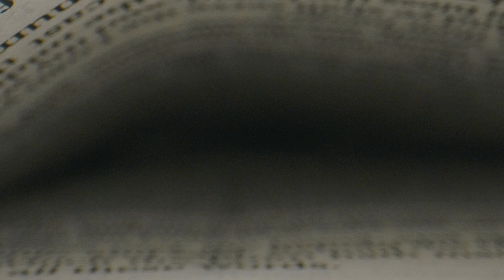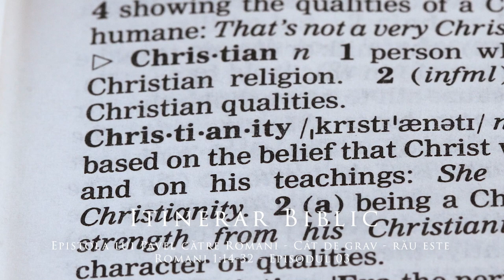Epistola lui Pavel către Romani - Cât de grav - rău este - Romani 1:14-32 - Episodul 03